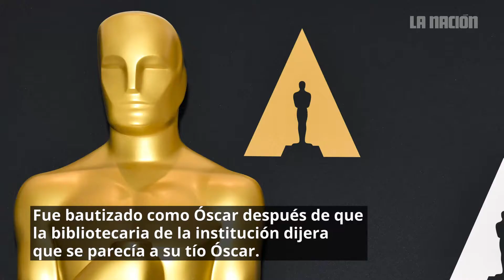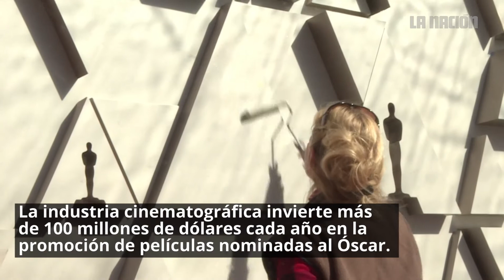Premios OSCAR: Lo que usted no sabe de los Premios Oscar, los máximos galardones del cine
¿Cuánto pesa un Óscar? ¿Qué actriz ha recibido el mayor número de
nominaciones? ¿Quién ha ganado más estatuillas? ¿Cuánto cuesta la
alfombra roja?

Aquí algunos datos curiosos sobre los premios de la Academia, los más
importantes del cine, que se entregan este domingo en Hollywood.

¿Tío Óscar?

Cuenta la leyenda que el premio de la Academia fue bautizado como
Óscar después de que la bibliotecaria de la institución Margaret
Herrick, que luego fue directora ejecutiva, dijera al ver el trofeo
por primera vez que se parecía a su tío Óscar.

Otra teoría daba crédito a la leyenda de Hollywood Bette Davis, quien
habría dicho que la estatuilla le recordaba a su primer esposo, el
músico Harmon Oscar Nelson Jr, aunque luego ella misma retiró la
declaración.

La Academia de Artes y Ciencias Cinematográficas adoptó el nombre
oficialmente en 1939, 10 años después de la primera entrega de los
premios.

Peso pesado

La estatuilla del Óscar es de bronce sólido bañada en oro de 24
quilates. Mide 34 cm y pesa 3,8 kilos.

La fundición Polich Tallix Fine Art Foundry, en Nueva York, tarda tres
meses en hacer el lote de 50 estatuillas. Más de 3.140 trofeos se han
entregado desde 1929.

El galardón representa a un caballero que sostiene una espada sobre un
carrete de película con cinco rayos que hacen referencia a las cinco
ramas originales de la Academia: actores, directores, productores,
técnicos y guionistas.

El costo de cada una se estima en 400 dólares, según el sitio web de
servicios financieros WalletHub.

Realeza de la actuación

Meryl Streep tiene el mayor número de nominaciones en las categorías
de actuación, con 21. Ella y Jack Nicholson -el hombre más nominado,
con 12- tienen cada uno dos estatuillas por la mejor interpretación y
una por la mejor actuación de reparto.

El integrante de la industria del cine con la mayor cantidad de
reconocimientos en los Óscar es Walt Disney, quien ganó 22 y recibió
cuatro honoríficos.

Katharine Hepburn ganó la mayor cantidad de premios de actuación,
cuatro, mientras que Daniel Day-Lewis es el único en ganar tres
trofeos a mejor actor.

Mucho dinero

El costo total de la ceremonia se estima en 44 millones de dólares,
según WalletHub, incluyendo 24.700 dólares sólo para la alfombra roja.

Con una superficie total de más de 1.500 m2, la alfombra --de la que
una parte será reciclada y otra donada a organizaciones humanitarias--
requiere 900 horas de trabajo y un equipo de 18 personas para su
instalación.

En el Dolby Theater, donde se realizará la ceremonia, se usarán seis
kilómetros de cable eléctrico y dos de seda, además de 32.000 grapas,
12.000 flores y más de 55 litros de pintura.

La industria cinematográfica invierte más de 100 millones de dólares
cada año en la promoción de películas nominadas al Óscar, que se
traduce en una aumento promedio de 15 millones en taquilla para la
ganadora y un aumento del 20% en los honorarios de los actores
galardonados.

Otra gran ganadora es la ciudad de Los Ángeles, que inyecta a su
economía unos 130 millones de dólares por la esperada gala.